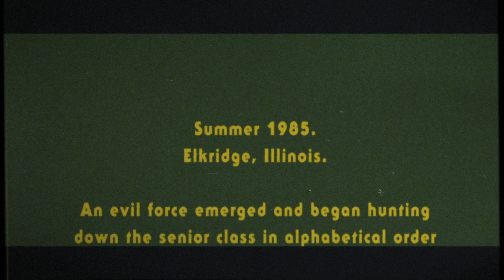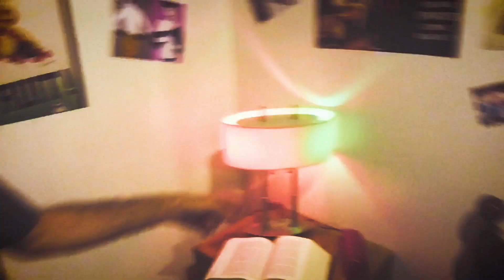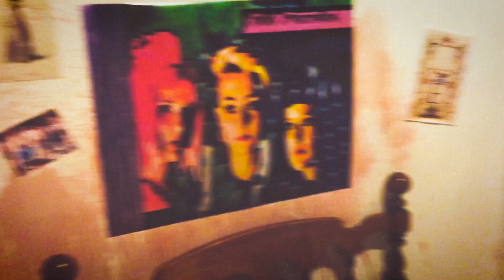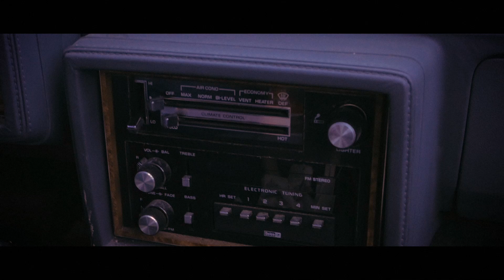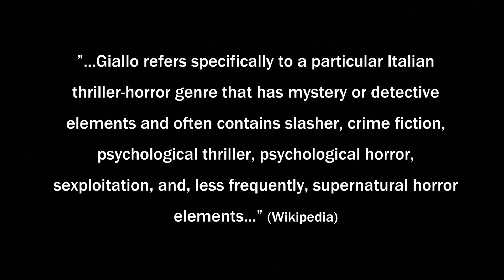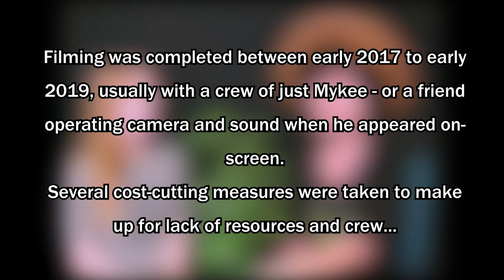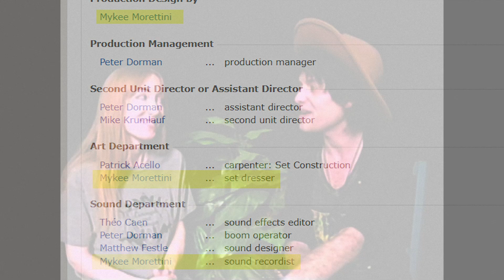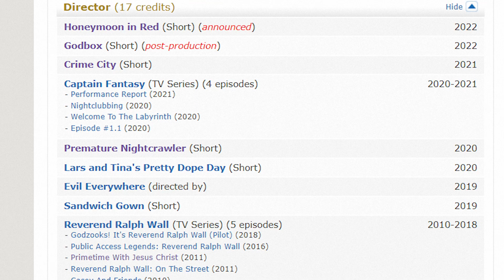I REVIEW My First Feature Film "EVIL EVERYWHERE" (Wild Eye Releasing) | 2022 INTERVIEW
I'm Mykee and I made my first "no-budget" feature film - EVIL EVERYWHERE - completed in 2019 and released last year in 2021 by WILD EYE RELEASING!
I review, address criticism and dive into the making of my own damn no-budget feature along with my girlfriend Geo as we touch on the woes of a production I handled mostly myself and the b-movies that inspired me. To compliment the "retro aesthetic" of the film I've shot the interview on Hi8 videotape as well!

The film is a feature-length sequel to an older 2014 short "PAURA TUTTO" - which in and of itself was a fake GRINDHOUSE-style "Dario Argento-inspired" giallo slasher flick, meant to appear like a mid-80s relic. "EVIL EVERYWHERE" follows this trend - presented as a 64 minute schlock film partially inspired by TROMA ENTERTAINMENT, Twin Peaks and other cult media, and was my love-letter to 80s B-Movies!

GENERAL:

Mykee Morettini is an independent filmmaker, artist, actor and musician from the Chicago area, born 1992 and originally joined Youtube in 2005 as "Johnnyswitchblade" where he began uploading short films at age 13.

evileverywhere film review director cultfilm exploitation retrospective indie horror slasher 80s commentary response re nobudget underground "evil everywhere review" "practical effects" "behind the scenes" "independent film review" "indie filmmaker" "horror parody" "dario argento" "frank henenlotter" "troma films" "the hunger" "return of the living dead" "80s horror" "troll 2" "claudio fragasso" "italian horror" giallo spoof parody "horror comedy" "evil everywhere movie" "no budget film" "80s style" "sinema obscura" "chicago film" "chicago underground" sinemaobscura "cult movie" "wild eye releasing" "responding" "low budget" "I made a movie" "first feature film" distributor re "gore effect" "f/x makeup" practicaleffects "special effects" interview hi8 8mm 16mm analogue "retro film" "throwback horror" throwback moviereview "evil everywhere interview" "no budget filmmaking" "frank henenlotter" frankenhooker "classic horror" "feature film" "I review" "I respond to" "lloyd kaufman" "dylan mars greenberg" zombie demon possession supernatural horror-comedy "horror spoof" "special effects" "guerilla filmmaking" "no crew" "independent cinema" "david lynch" "twin peaks" "fan film" "underground movie" "chicago film" "chicago artist" mykee culthorror "cinema snob" "exploitation review" "solo project" "distributing film" "making a feature film" "director interview" "practical effects" "effects makeup" "shot on video" "vhs" "shot on film" "vintage film grain" "grindhouse look" "80s parody" "bad movies" "reviewing my own film" "director commentary"